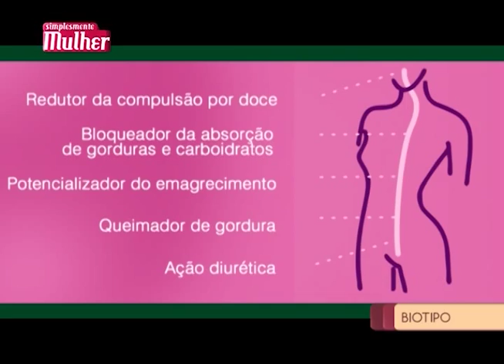Cápsulas Emagrecedoras - Farmacia Biotipo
Redutor de compulsão por doce
Bloqueador da absorção e carboidratos
Potencializador do emagrecimento
Queimador de gordura
Ação diurética

Composição: Picolinato de Cromo, Vanádio, Bio CG, Insea2, GojiBerry, Café Verde, Advantra Z, Xantina e Cavalinha